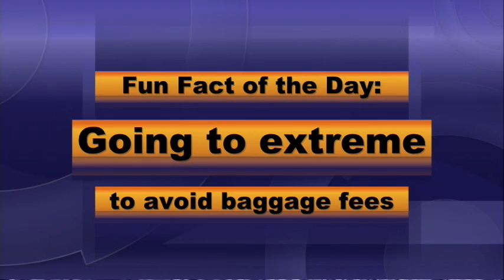BASH TV for Thursday, 5/6/2021